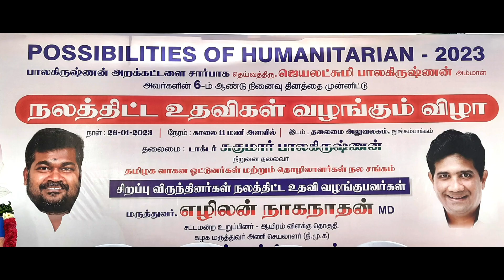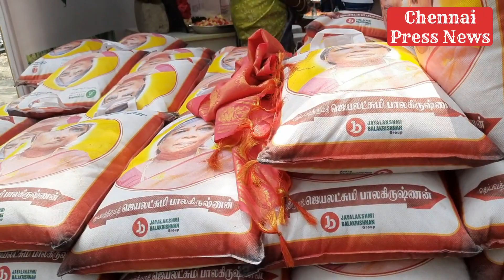பாலகிருஷ்ணன் அறக்கட்டளை மற்றும் தமிழக வாகன ஓட்டுனர்கள் சங்கத்தின் சார்பில் நலத்திட்ட உதவி விழா